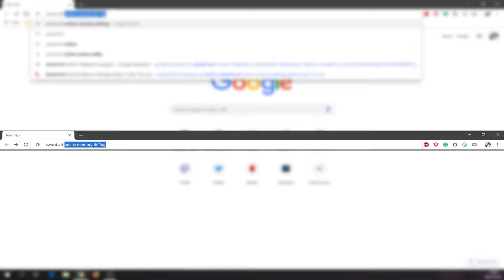Kako Skinuti Igricu Koja Nije Dostupna U Vasoj Regiji? | TUTORIAL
Danas cemo vam Pokazati kako skinuti bilo koju igircu koja nije dostupna u vasoj regiji/zemlji.